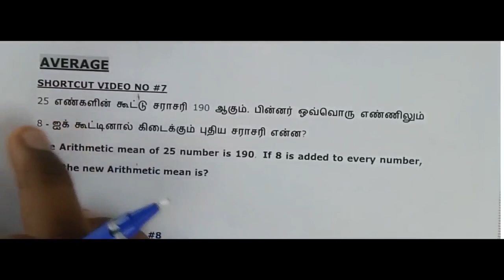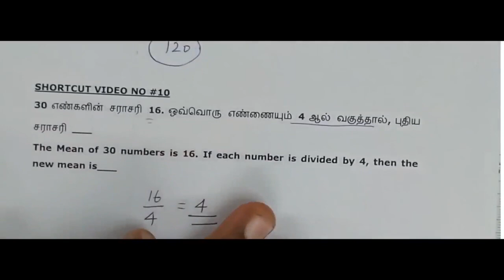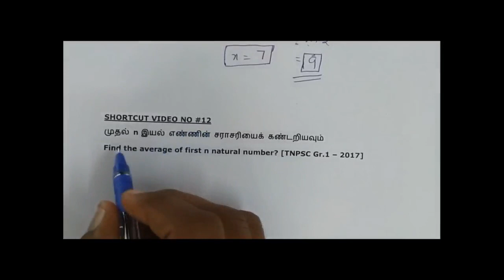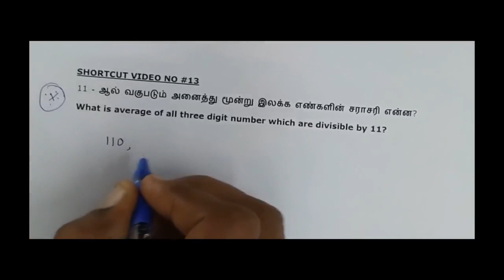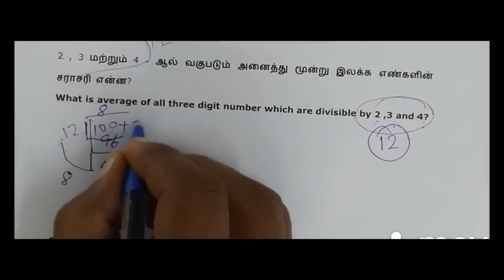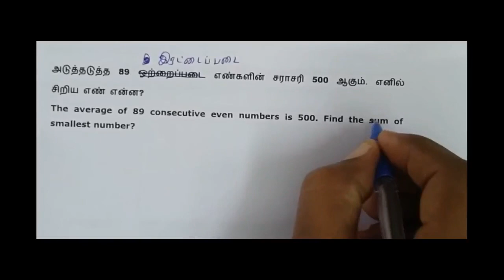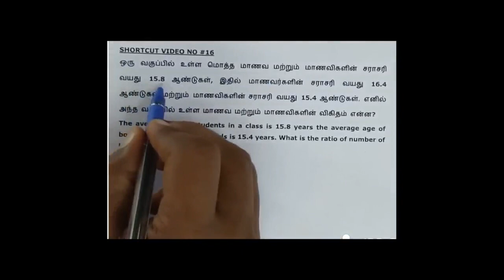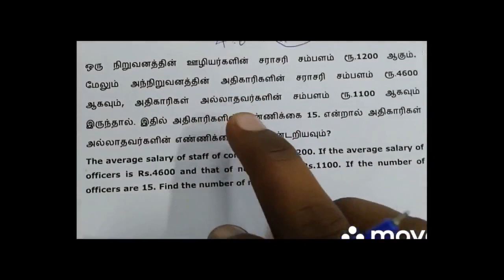1000 MATHS SHORTCUT - CLASS NO. 2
1000 MATHS SHORTCUT - CLASS NO. 2